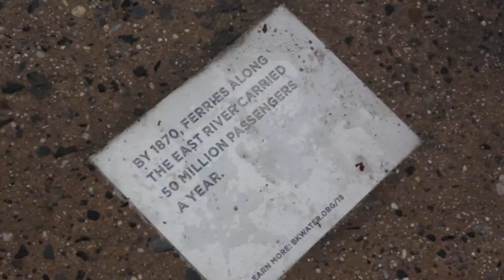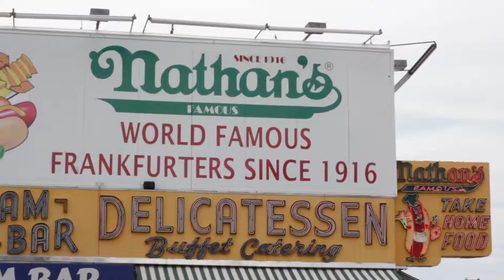42/100 - Brooklyn (Rough Cut 5)